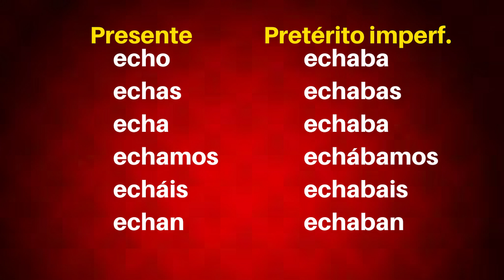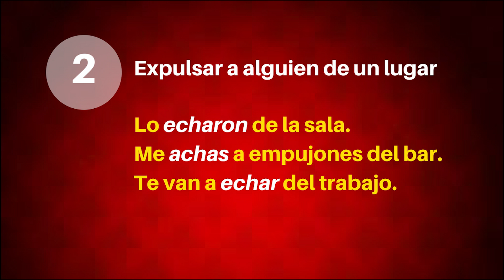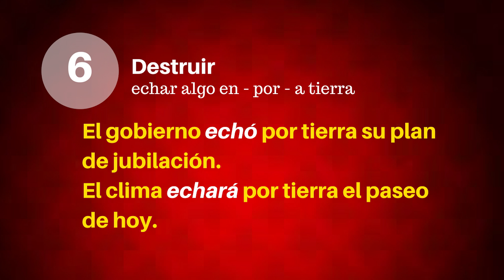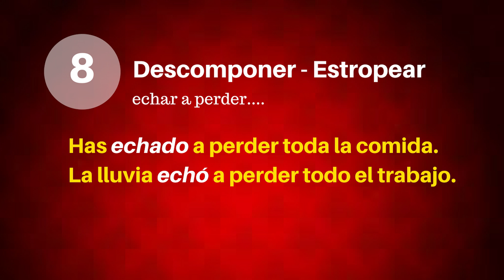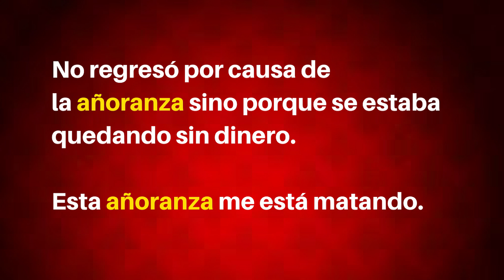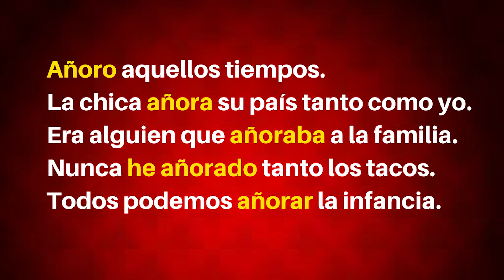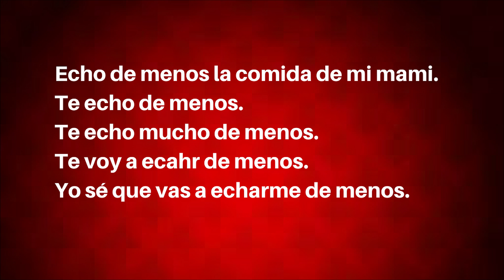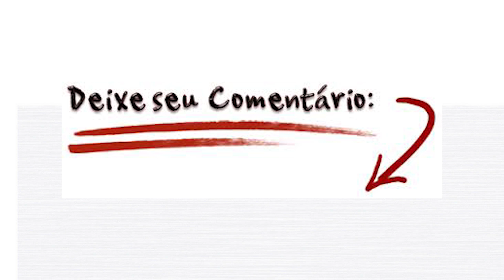Como Aprender Espanhol, Curso Espanhol Online, Expressar "saudade" em Espanhol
Neste vídeo de Como Aprender Espanhol você saberá que em espanhol "também" há uma, ou várias formas para expressar "saudade"em espanhol.
Veja neste Curso de Espanhol Online e nesta vídeo-aula os usos do verbo "echar", usos da palavra "añoranza", do verbo "añorar" e outras expressões espanholas próprias para se referir ao sentimento da saudade.
Veja no final desta descrição o link para fazer exercícios sobre este tema. Expressar saudade em espanhol é um tema que causa certa polémica devido à crença de que o termo "saudade" ou expressar este sentimento é uma caraterística exclusiva do português. Pois veja que em é possível expressar saudade em espanhol e se faz usando, não só uma forma, e sim quatro.